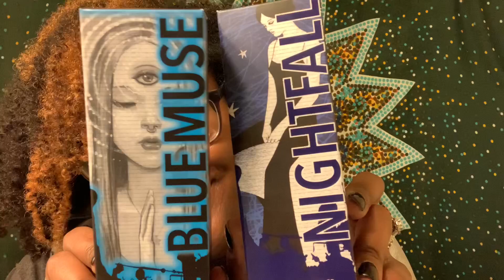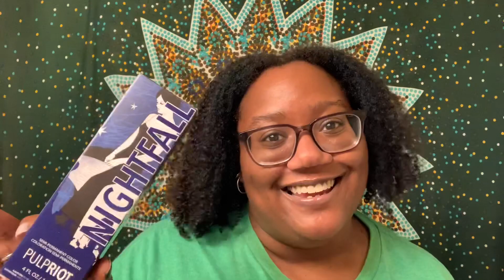COLORING MY NATURAL HAIR MONEY PIECE BLUE | ATTEMPT #1 | REDKEN SHADES EQ & PULP RIOT | Curly Tells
Hey Telliscopes 👋🏾👋🏾